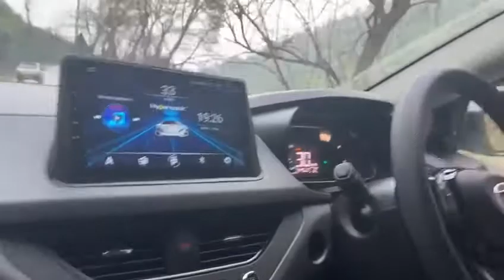Tata Nexon AMT uphill performance - Into the HillS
Lock the HillS